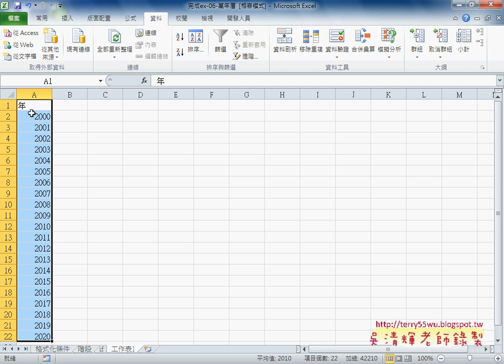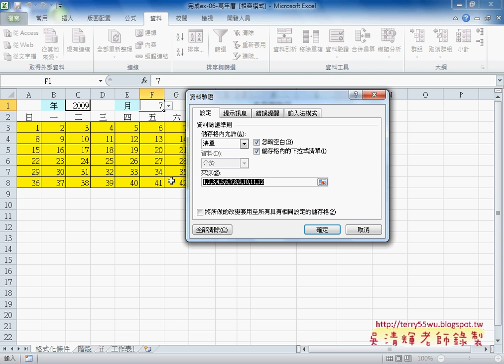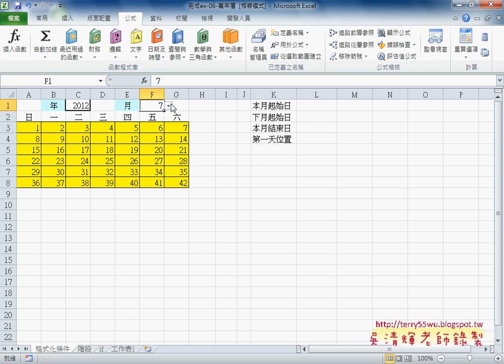16 下拉清單製作要點說明